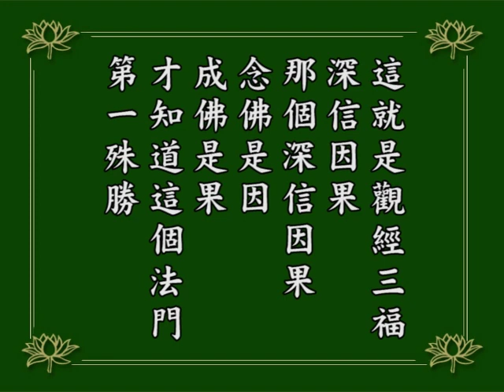淨空老法師｜念佛成佛｜這個法門第一殊勝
諸位要知道，（往生到極樂世界后）你去參訪十方諸佛，十方諸佛給你說什麼法？統統給你說念佛的法門，這是真的，不是假的。
為什麼？到達西方極樂世界，這是真實當中的真實，一真法界的一真法界，了義之了義，是最究竟、最徹底、最圓滿的法界。這個法界裡學什麼東西？就是念佛法門。
從這個世界到他方去參訪諸佛，諸佛當然給你講一切法裡頭最殊勝的第一法門，第一法門是什麼？就是《阿彌陀經》、《無量壽經》，念佛成佛，給你講這個法門。
你要不相信，看《華嚴經》上「十地菩薩始終不離念佛」。才曉得這個法門是一切諸佛之所讚歎，一切諸佛之所弘揚，其他的法門、經典沒有這樣說法的。
換句話說，你到十方一切諸佛那裡參訪，跟聽阿彌陀佛的話完全一樣，你還有什麼懷疑？一點懷疑也沒有！你去參訪別的佛，別的佛說：「念佛還是不行，參禪還要緊。」佛不會這樣勸你，佛還是勸你念佛！
一切諸佛異口同音都勸你念佛成佛，這就是《觀經》三福「深信因果」；那個深信因果，念佛是因，成佛是果。才知道這個法門第一殊勝。
1984/12